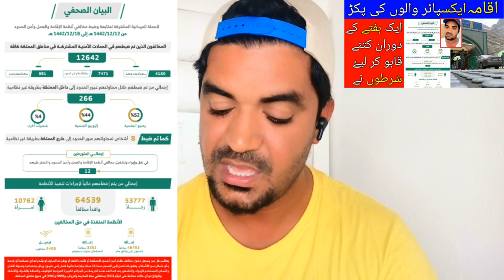Within a Week, 12,642 Violators of the Residency, Work and Border Security Regulations were Arrested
Saudi Arabia Latest Update News today in Urdu and Hindi, Saudi News in Urdu, Today News in Saudi Arabia, Within a Week, 12,642 Violators of the Residency, Work and Border Security Regulations were Arrested, Saudi Arabia Expiry Iqama date is now very strict,